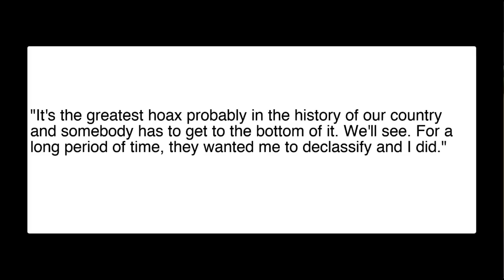Trump to AG William Barr: 'Look at UK, Australia, and Ukraine'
Speaking with reporters at the White House on Friday before his trip to Japan, Trump discussed his decision this week to issue a sweeping declassification order - leaving it in the hands of Barr to determine exactly what happened to Trump and his campaign before and after the 2016 US election.

"For over a year, people have asked me to declassify. What I've done is declassified everything," said Trump, adding "He can look and I hope he looks at the UK and I hope he looks at Australia and I hope he looks at Ukraine."

"It's the greatest hoax probably in the history of our country and somebody has to get to the bottom of it. We'll see. For a long period of time, they wanted me to declassify and I did."